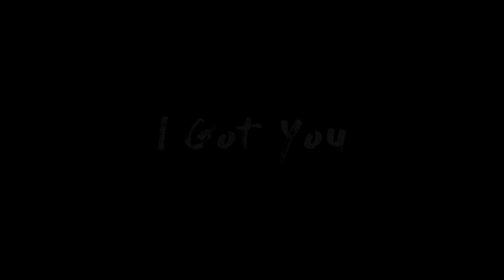Ian + Mickey| I Got You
I STILL CAN'T BELIEVE THIS EPISODE ACTUALLY HAPPEND?!!!?? IAN LEFT EVERYTHING FOR MICKEY AND IM JUST. ?? MY BABY CHILDREN. *PATIANTLLY WAITING FOR SHIT TO GO DOWN...** BUT PLEASE JUST LET THEM BE HAPPY OKAY THANKS...

and im sorry for this shitty video but i litterly forgot how to vid Gallavich.. haha :') :') But i hope you like it or someting?? :)

Coloring: Mine :)